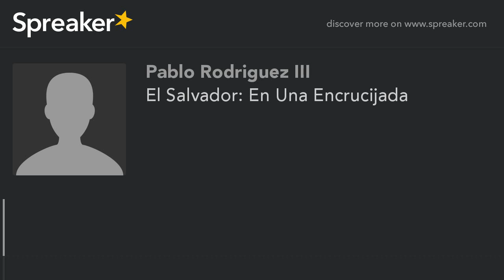El Salvador: En Una Encrucijada